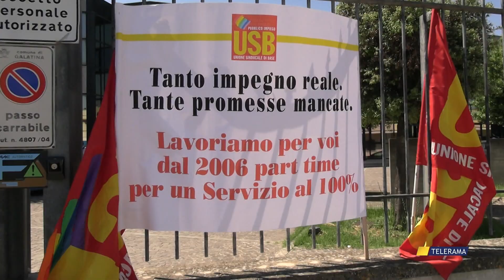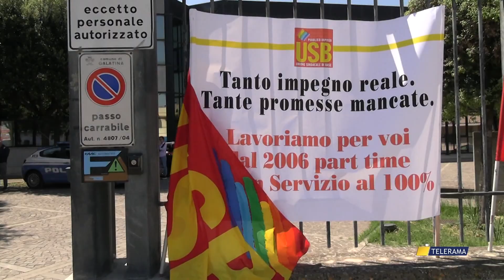ASSISTENTI SOCIALI, USB CHIEDE MAGGIORI TUTELE ANCHE AL MINISTERO